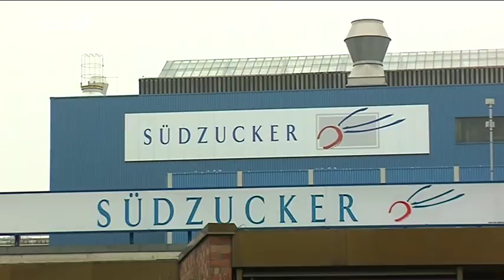Bald stinkt´s nicht mehr -- Südzucker Plattling investiert in Geruchsbeseitigung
Für die Menschen rund um das Südzucker-Werk in Plattling ist es eine Tortur: Jahr für Jahr, wenn die zugefrorenen Klärteiche aufbrechen, stinkt´s! Und zwar nicht wenig. Das Unternehmen will deshalb jetzt Abhilfe schaffen - und nimmt dafür rund 9 Millionen Euro in die Hand!